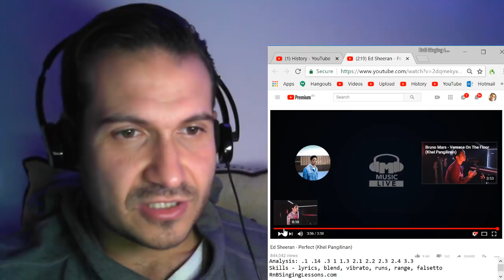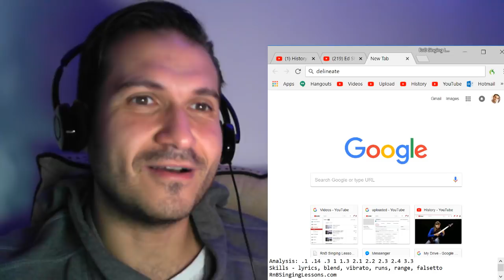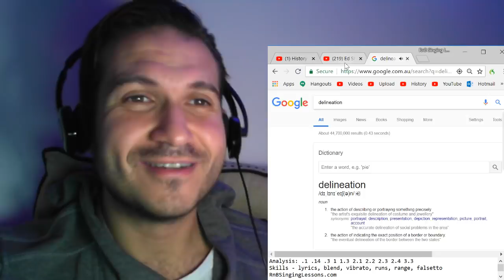Vocal Coach Reaction + Analysis - Michael Pangilinan - Perfect by Ed Sheeran